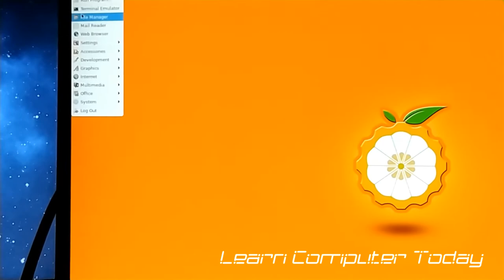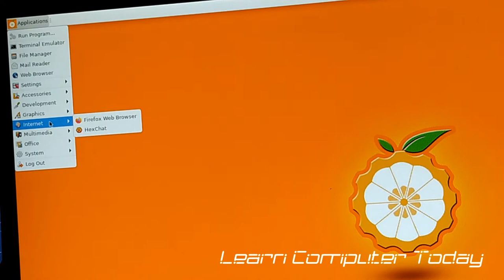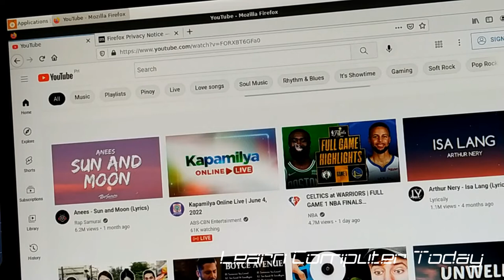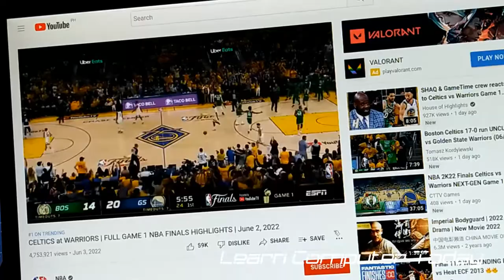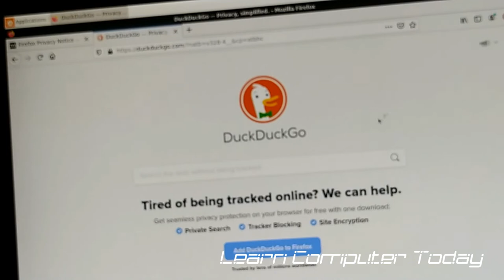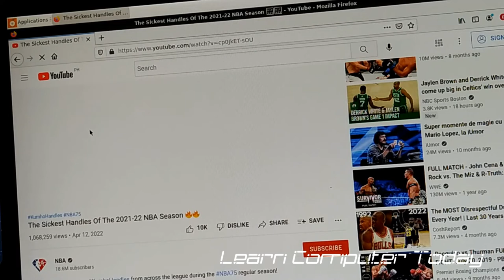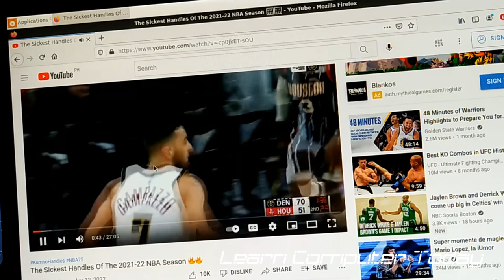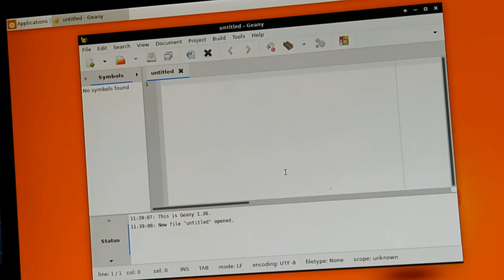Orange Pi PC - Mini Desktop Build Part 7 Operating System - Tagalog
Learn how to use Orange Pi PC for Desktop use Part 6 - Operating System
You can learn more through our website and earn your certificate from Learn Computer Today Philippines.

Enroll na!